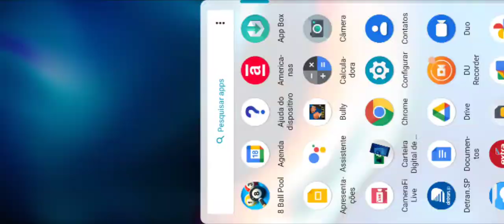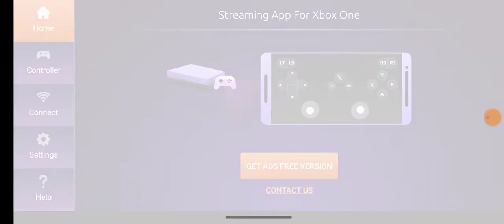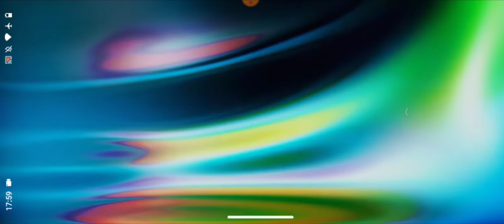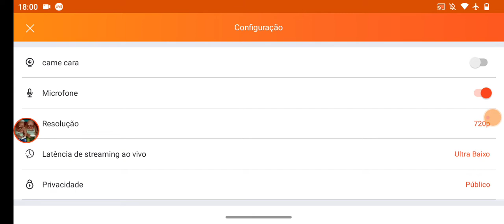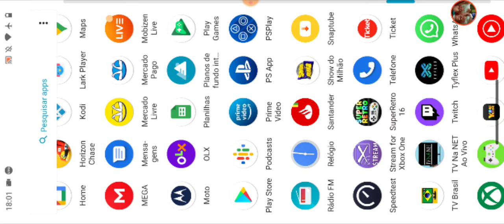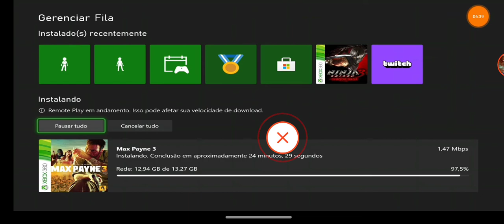Melhor tutorial de como fazer LIVES DO XBOX ONE SEM PLACA DE CAPITURA. Se você não acha problema seu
Tutorial de como fazer LIVES DO XBOX ONE SEM PLACA CAPITURA.